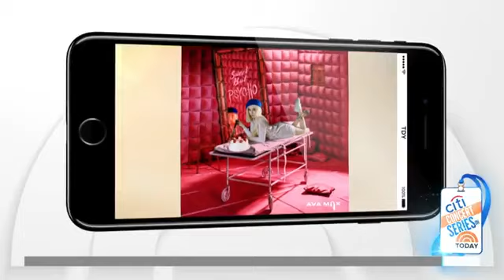Sweet But Psycho - Ava Max Live on Today's Show, New York City